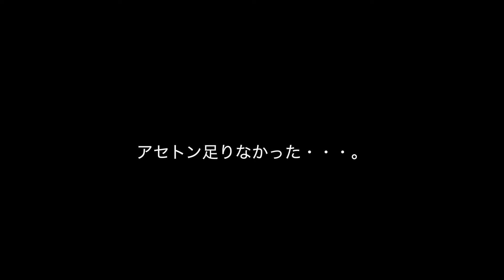AIR MAX 95 repair part2 まずは綺麗にします！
暖かい日、屋外にてリペアスニーカーを綺麗にします。
ブロアー使って細かいゴミまでしっかり取ります！
下処理大切ですよね！

モデル↓
１９９７復刻
エア気圧表記がなくなったモデル